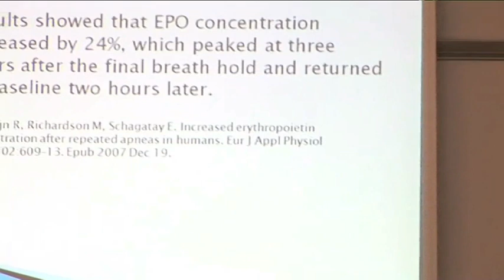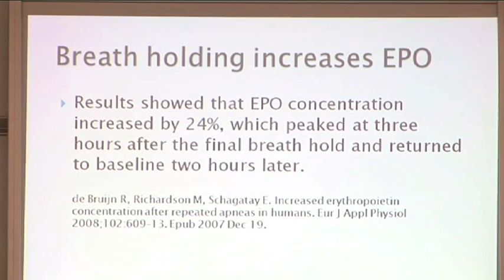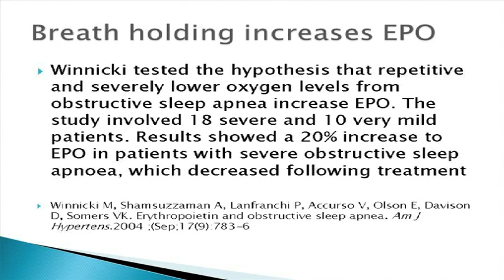Increase EPO naturally. Be like Lance Armstrong, but here's how to do it safely and legally.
Holding your breath to decrease blood oxygen saturation elicits the kidneys to produce EPO naturally. Erythropoietin or EPO is a hormone which stimulates the maturation of red blood cells in the bone marrow. Increasing EPO improves oxygen carrying capacity.